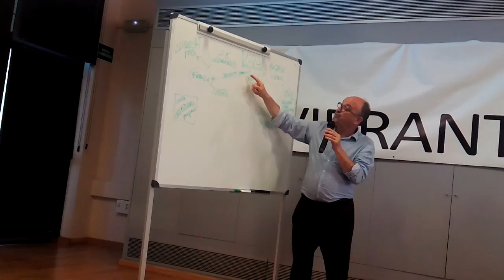Les esquadres de Catalunya de Vilana Perles al cos policial mès antic del món 2ª part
El dia 30 el servei històric del nostrat cos policial ens va mostrar els racons oblidats de la seva història i els fets més remarcables esdevinguts en la seva dilatada trajectòria. En els temps de canvi, de sentiments i d'il·lusió que vivim, és imprescindible donar a conèixer la importància de la que ha estat la nostra policia.
Aquet event que va tindre lloc a Can Gili al poblenou va ser gravat íntegre i os explica parts de l'historia de Catalunya on no surten en els llibres d'historia i que es poden trovar al Arxiu de la Corona d'Aragó si indagueu i os agrada l'historia de Catalunya.